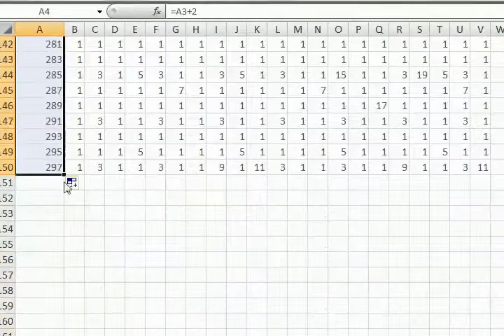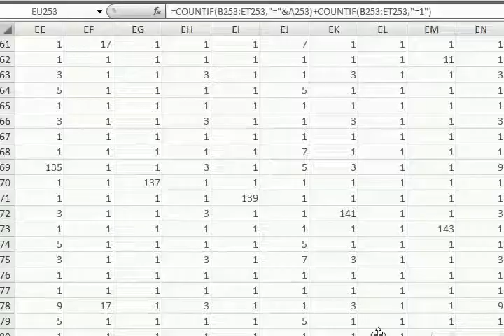EXCEL base de datos de numeros primos ampliada